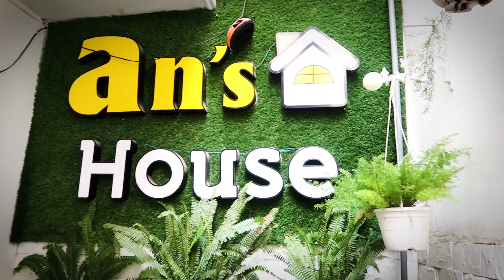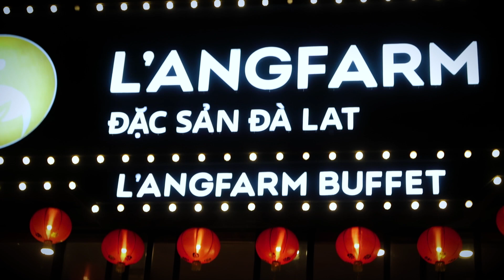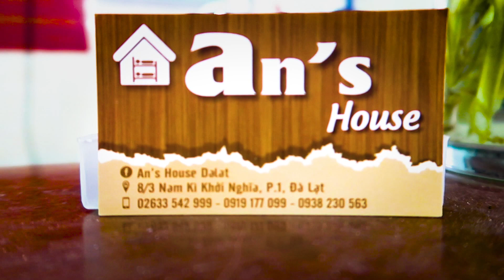👉AN's House - Khách Sạn giá tốt du lịch ĐÀ LẠT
Các bạn đang tìm Khách Sạn giá tốt mà lại GẦN CHỢ ĐÀ LẠT thì AN's House sẽ là lựa chọn hợp lý 😋👍
_Cảm ơn các bạn đã xem. Mình sẽ trở lại sớm thôi :)
Đừng quên SUBCSRIBE, đăng ký để phụ kênh mình mau lớn và nhận những video mới nhất nha!
Page CHÍNH CHỦ với nhiều video tham khảo thêm :)
Giao lưu kết bạn cùng mình :)